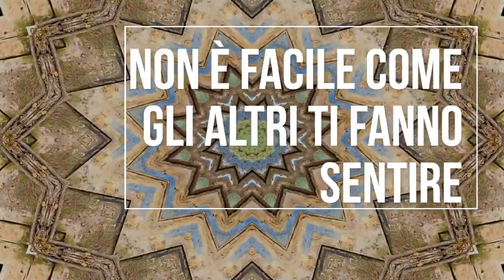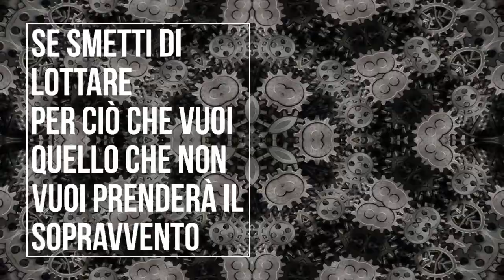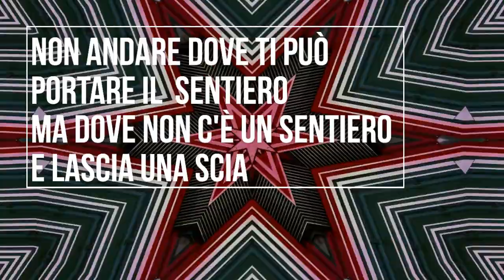SALTO QUANTICO:DIVENTA INARRESTABILE - 432HZ solo caleidoscopio mindmovie #432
PERCHE' UN FILM QUANTISTICO ABBINATO ALLA MUSICA A 432HZ?

Questo è un FILM QUANTISTICO, ne trovi altri su MINDMOVIE.IT.
E' la chiave per OTTENERE TUTTO CIO' CHE DESIDERI prima di quanto immagini!

La musica a 432Hz risuona nel nostro corpo e ci mette in sintonia con la saggezza universale liberandoci dai nostri blocchi ed espandendo la coscienza. E' un suono di guarigione del corpo e dell'anima.

Abbinare il film quantistico alla musica a 432Hz è un "SALTO QUANTICO" per fare in modo che tu ottenga non solo ciò che vuoi adesso ma anche ciò che vorrai una volta arrivato/a a meta.

Ogni film quantistico ha un OGGETTO diverso,
SOLO UNO (salute, ricchezza, carriera, amore, felicità, motivazione ecc).

Secondo il libro "Diventa Supernatural" di Joe Dispenza (lo trovi su Amazon)
guardare un Mind Movie per 21 giorni
la mattina appena svegli e la sera prima di addormentarsi
porta a cambiare le abitudini e alla REALIZZAZIONE del desiderio.

E' uno degli strumenti di visualizzazione più potenti mai creati perché:
- ti fa "vivere" la vita che desideri come se già fosse reale (la mente non distingue tra immaginato e reale)
- associa immagini e parole creando la giusta emozione che realizzerà i tuoi desideri
- usa la ripetizione che è il sistema di apprendimento mentale più efficace
- guardando questo film più volte al giorno puoi riprogrammare il tuo subconscio.

Musica: 432 Whales Floating through Space per gentile concessione di @MichelePineschi @emotionalketchupburt_official